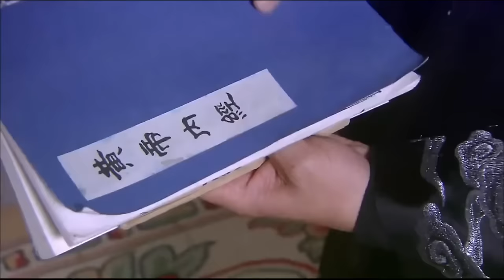《絕世鳳行》EP11 灰姑娘被迫嫁給太監👰新婚之夜卻離奇懷孕🤡深宮中隱藏著驚天秘密🧠zhaolusi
Drama title：《絕世鳳行》/《The Legend Of Phoenix》
Starring：吳磊、蔣依依、趙麗穎、安以軒、楊怡、譚耀文、呂一
Synopsis：故事發生在明朝年間。朝廷為充實瘳落的后宮，在全國展開宮女海選，孤女紫雲為報富商邵仲（楊哲 飾）收留之恩，代替其女春華（安以軒 飾）入宮做了宮女，她與柏含香（劉庭羽 飾）同在浣衣局洗衣，倆人成了無話不談的朋友。不久發生宮變，太子朱見深（蔣毅 飾）遭發配，宮女萬貞兒（楊怡 飾）不離不棄，待日後朱見深繼位後，封萬貞兒為貴妃，凌七巧（劉娜萍 飾）也仗勢成了貴妃身邊的紅人。此時，己是宮廷樂師的含香與春華同時愛上為複仇混進宮廷的楊永（馮紹峰 飾）。妃嬪含香、清姿因懷上龍子遭萬貴妃妒恨，春華決心施計相助，不料惹出新一番后宮內鬥.